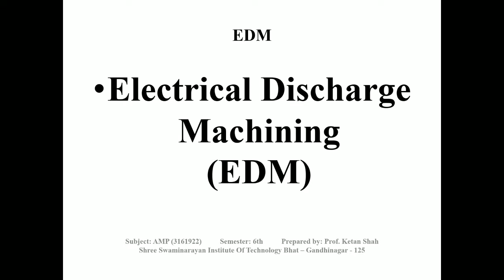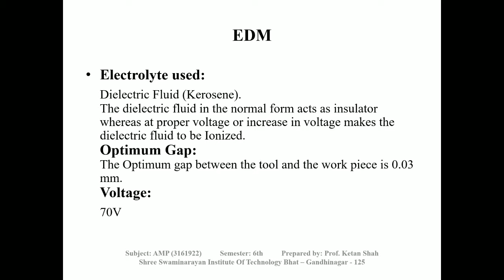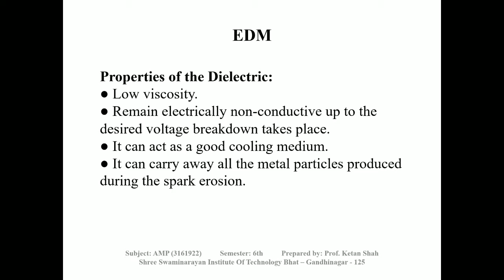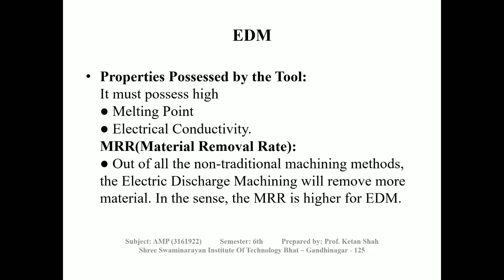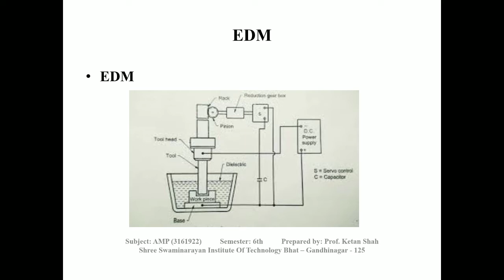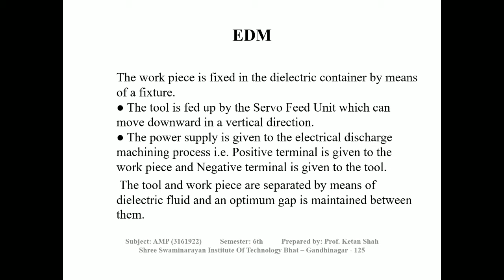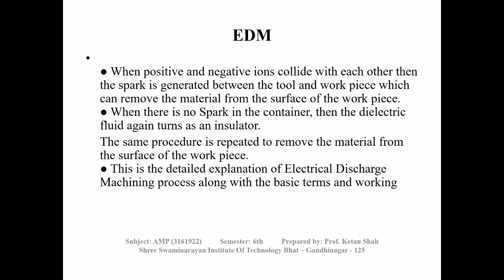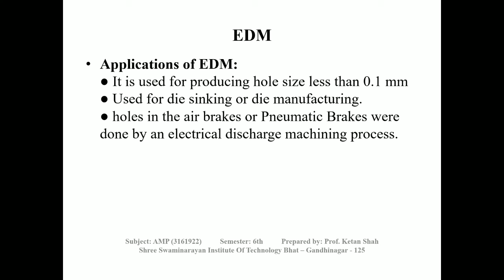AMP UNIT1 NON CONVENTIONAL MACHINING ELECTRICAL DISCHARGE MACHINING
PRINCIPLE, ADVANTAGES, DISADVANTAGES AND APPLICATION OF ELECTRICAL DISCHARGE MACHINING